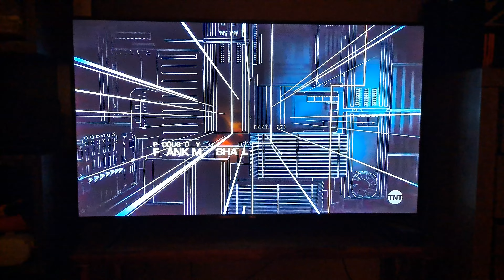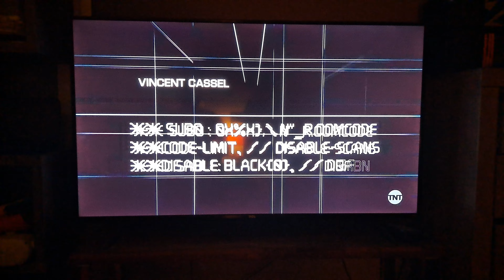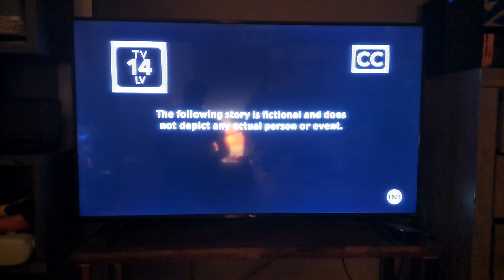Jason Bourne - TNT End Credits